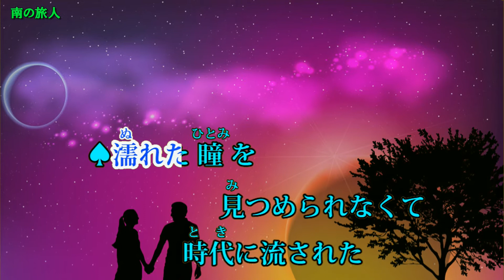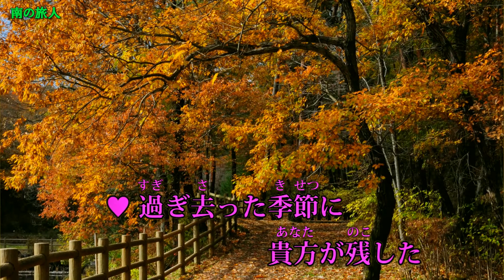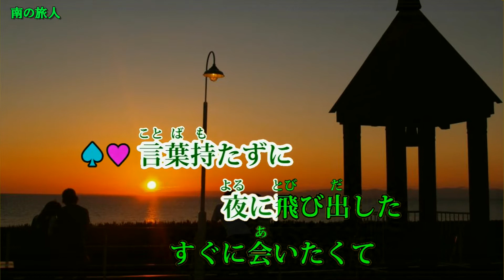今を抱きしめて♪Cover♪nagomiroom＆南の旅人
説明　　nagomiroomさんから音声をお借りしました。
YOSIKIさんみたいなイントネーションでは歌えませんでした。
nagomiroomさん有り難う御座いました。
一部AdField Channelさんの動画をお借りしました。